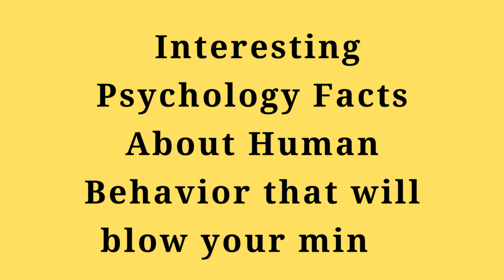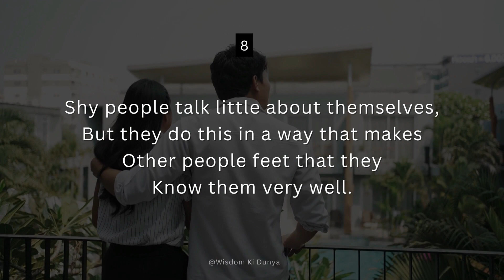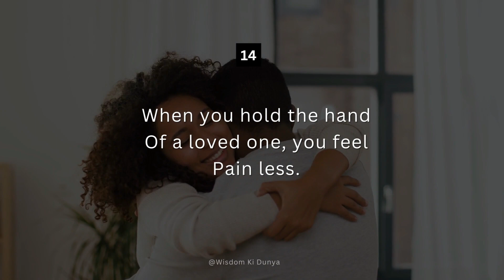Interesting Psychology Facts about Human Behavior that will blow your mind | Sexuality in Humans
In this video, you are watching the best Interesting Psychology Facts about Human Behavior that will blow your mind and Sexuality in Humans @wisdomkidunya

Topics included:
 Amazing Psychology Facts About Human Behavior that will change your life

Psychology Facts About Human Body And Human Behavior, Human Psychology Behavior @wisdomkidunya

 Interesting Psychological Facts About Life and Relationships Human Psychology Behavior  @wisdomkidunya

20 Amazing Psychological Facts About Love Relationships | Interesting Psychology Facts  @wisdomkidunya

 20 Interesting Psychological Facts about Human Behaviour  @wisdomkidunya